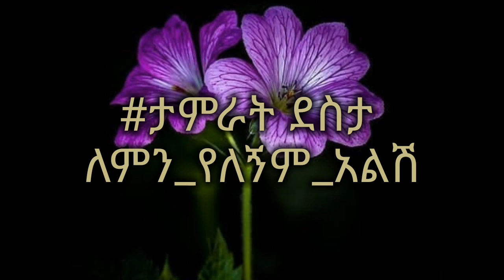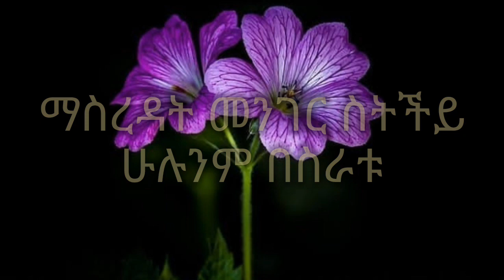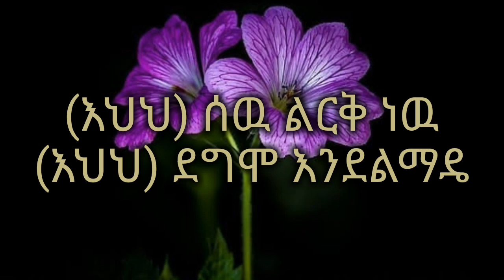ታምራት ደስታ ለምን የለኝም አልሽ tamrat desta lemn yelegnem alesh eregnaye zetenegnaw shi 90th music 🎹🎸